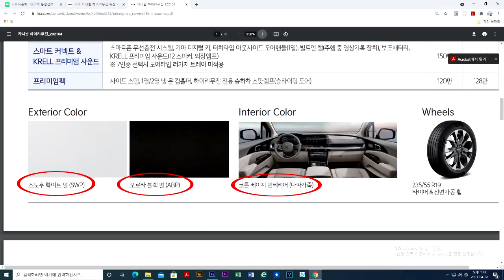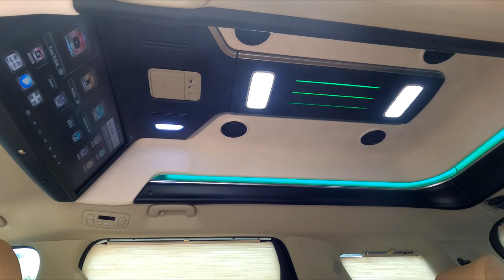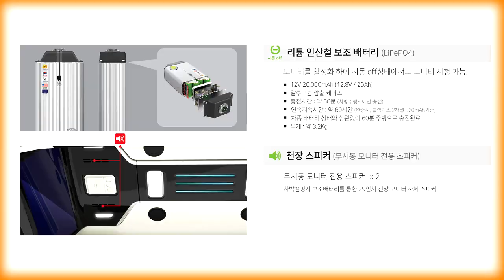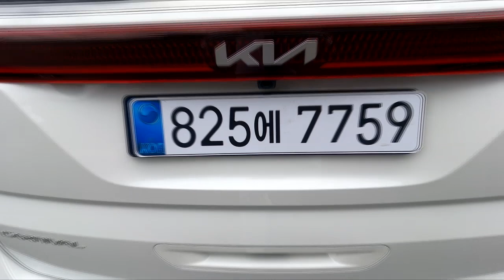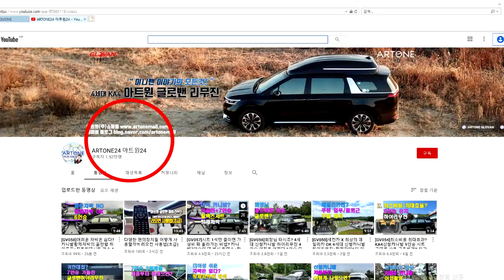[GV106]처음이죠! 22MY 신형카니발7인승 하이리무진 순정시트 유지&살짝 업그레이드/스마트보조주차 시연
미니밴[MPV]전문기업 아트원(주)4세대 신형카니발 7인승 가솔린 22년식 기반 새롭게 제작되는 아트원글로밴 하이리무진 차량이 출고됩니다.
평소4인이 아주 편리하게 승차/적재공간충분 그리고 어쩌다 5-6-7명이 승차할수 있는 6:4 씽킹분할시트를 유지 합니다.
가끔 차박캠핑을 원하시면 6:4씽킹시트 대신 전동침대시트를 장착하고
2열레일 앞으로 연장 그리고 전기장치등을 포함할수도 있습니다.
아트원에서는 사용자의 용도에 맞고 최소의 비용으로 리폼하시길 권장하고 있습니다.
가능합니다.
아트원 본점:
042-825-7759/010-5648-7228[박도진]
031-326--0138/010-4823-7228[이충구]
아트원 전국지사:
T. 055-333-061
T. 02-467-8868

📢BGM
✔️Track - extenz - Endless Summer